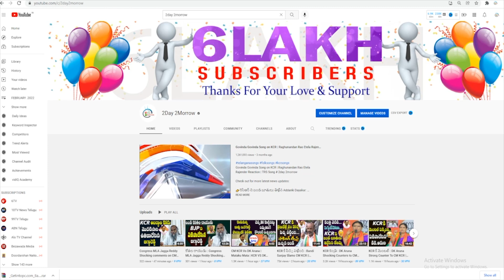అసలు నీకు ఎం తెలుసనీ మాట్లాడ్తున్నావ్? యరపతినేని శ్రీనివాస రావు..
అసలు నీకు ఎం తెలుసనీ మాట్లాడ్తున్నావ్? యరపతినేని శ్రీనివాస రావు..ysrcp 2day2morrow Instagram